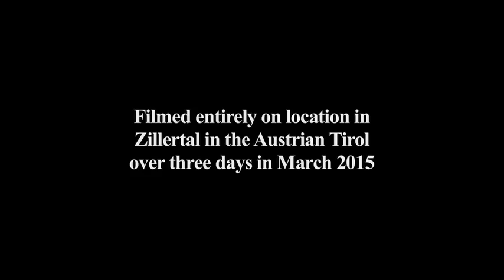GoPro review of Zillertal - the Ziller Valley in the Austrian Tirol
Want to know what Ziller Valley (the Zillertal) in the Tirol region of Austria is REALLY like? Tired of watching the same old reviews of ski resorts? I was, so instead I spoke to the most honest reviewers there are: the people on the chairlifts, in the bars and on the slopes of the resort and filmed them with my Go Pro.

The following film from the ski areas of Hintertux, Mayrhofen, Zillertal Arena (Gerlos, Zell am Zillertal) Fügen, Hochfügen and Spieljoch - collectively known as the Ziller Valley (or Zillertal, in the local dialect). The full list of towns includes: Schlitters, Fügen, Kaltenbach, Zell, Gerlos, Hippach, Finkenberg, Mayrhofen, Tux and Hintertux, and this film includes insider tips, and general resort info from its clients, ski instructors and random folk out in the resort.

If you'd like more information on the Zillertal's ski areas, then please

Filmed at Zillertal, Tirol, Austria
Date: Feb 2015
Cameras: Chris Moran
Editing: Alan Compton